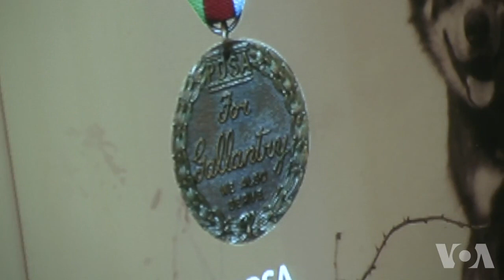美国军犬因作战勇敢被追授最高勋章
1943年盟军进攻西西里岛期间，美国陆军一只名叫奇普斯(Chips)的军犬参加了这座地中海岛屿海滩登陆战役并荣立战功，拯救了它所在排的军人的生命。